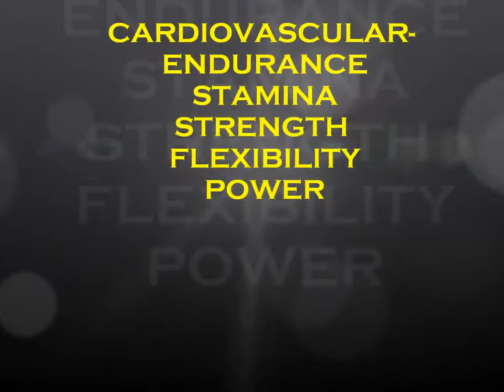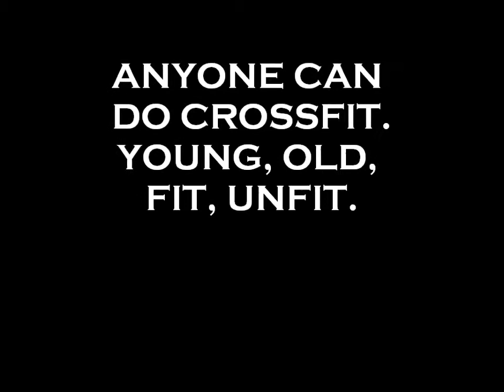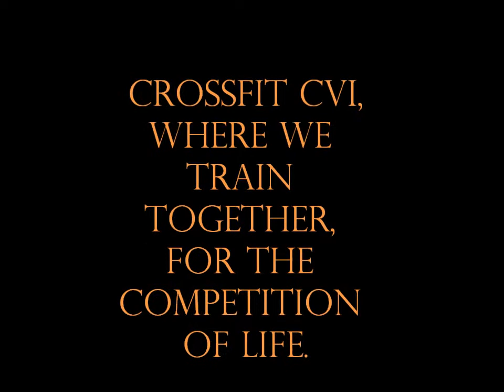Crossfit CVI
Footage from Crossfit CVI athletes in Pompano Beach, FL. Keep in mind we all range from beginners to elite, and anyone can do it! Old and young, fit/unfit... Crossfit was made to be scalable. Come check us out!